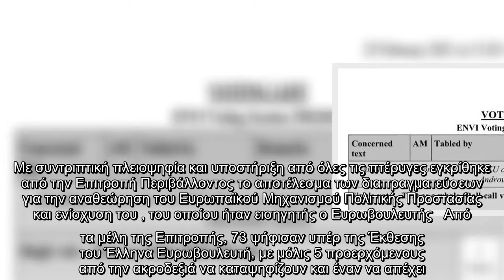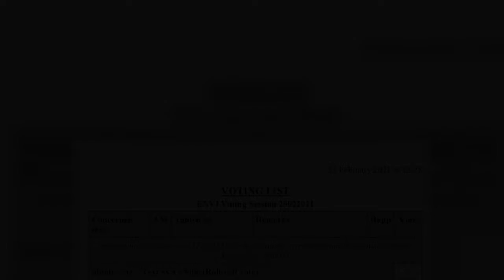Με συντριπτική πλειοψηφία εγκρίθηκε η έκθεση του Νίκου Ανδρουλάκη για την αναθεώρηση του Ευρωπαϊκού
Με συντριπτική πλειοψηφία εγκρίθηκε η έκθεση του Νίκου Ανδρουλάκη για την αναθεώρηση του Ευρωπαϊκού Μηχανισμού Πολιτικής Προστασίας – Τι προβλέπει το νέο πλαίσιο που ενέκρινε η Επιτροπή Περιβάλλοντος του Ευρωπαϊκού Κοινοβουλίου